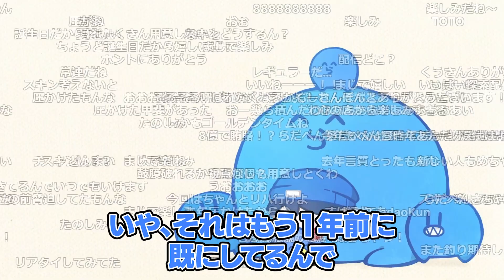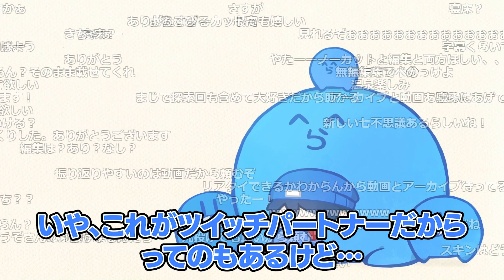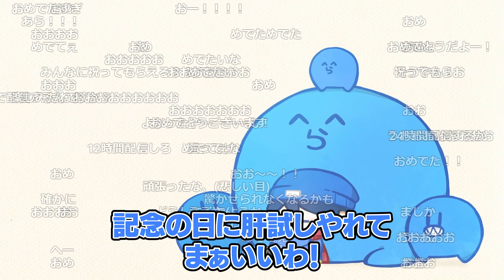今年もマイクラ肝試し参加します！【らっだぁ切り抜き】